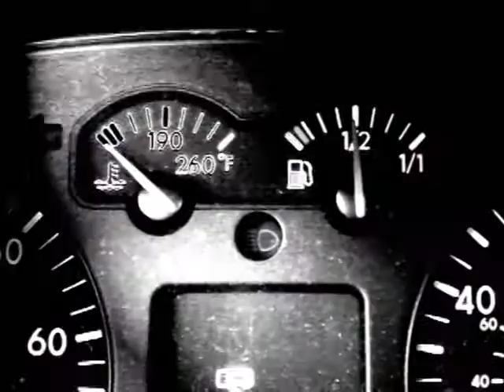Hold the Wheel and Drive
Video by Sarah Fish

Abstract Video Project for Arcadia University's Fall 2009 Video I Class.